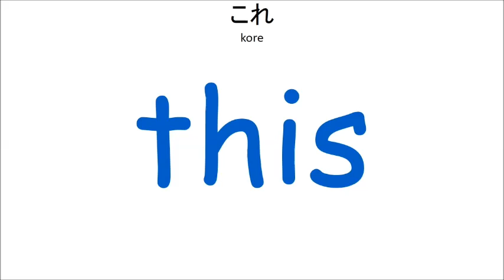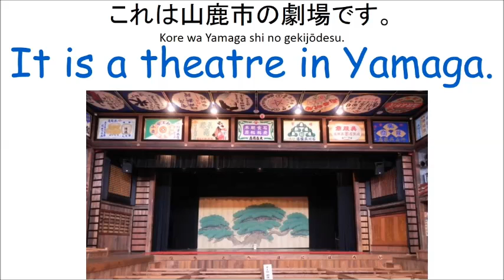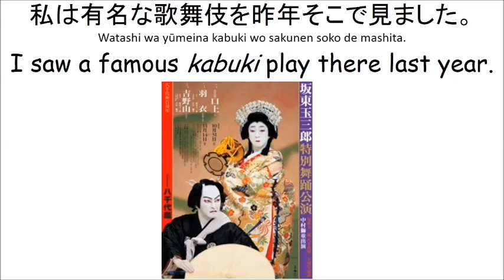2 - The Yachiyoza Theatre - Learn About Yamaga with English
Learn about the quiet and cozy town of Yamaga with English.